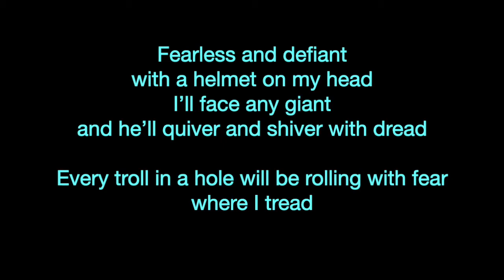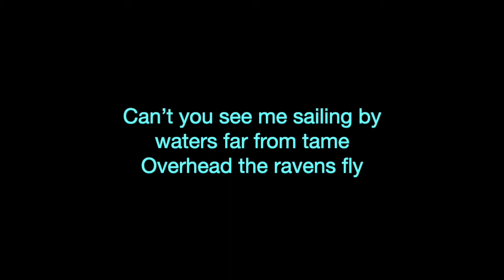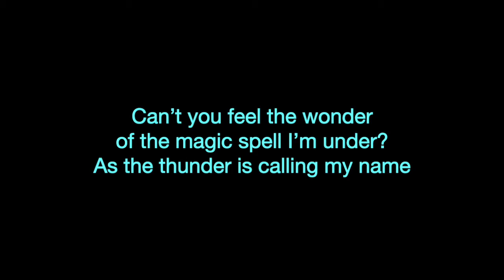Emma the Red VOCALS *fixed